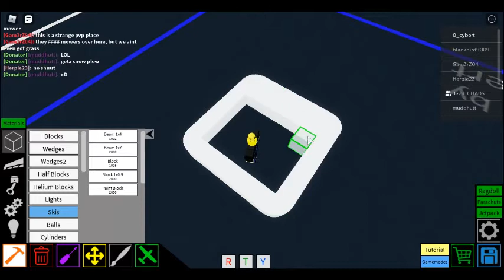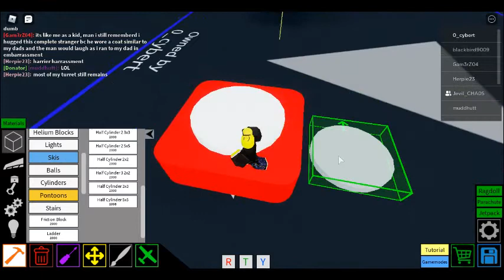How to make a lawn mower in (plane crazy)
this will show you how to build a lawn mower